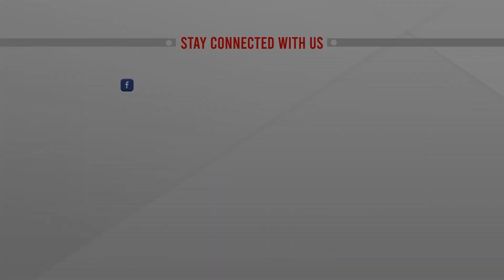একদিনে করোনায় মৃত্যু ১২১৯ | Corona News | ATN News